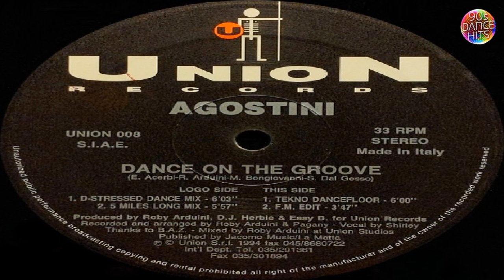Agostini - Dance On The Groove (D-Stressed Dance Mix)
Group       : Agostini
Track        : Dance On The Groove
Version    : D-Stressed Dance Mix
Genre       : Italodance
Year         : 1994
Duration  : 6:03
Location : Europe